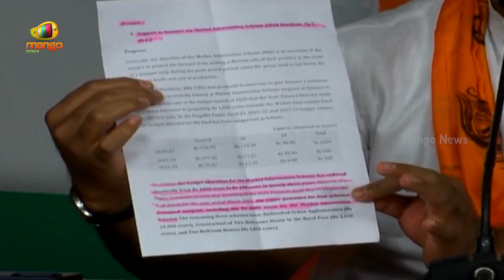BJP MP Arvind Satirical Comments On Minister Prashanth Reddy | Telangana News | Mango News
BJP MP Arvind Satirical Comments On Minister Prashanth Reddy.